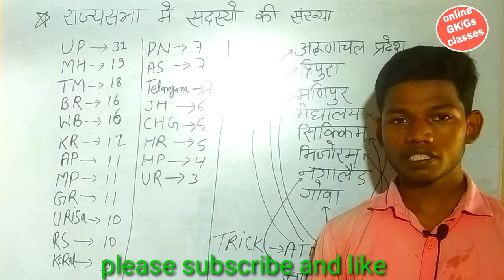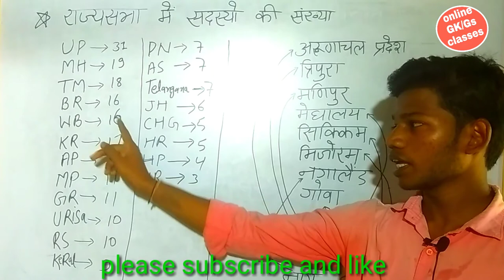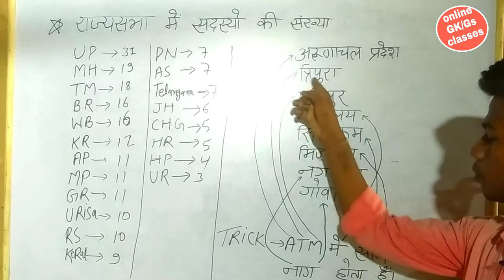राज्यों में राज्यसभा के सीट और उसको याद करने का ट्रिक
हमने इस वीडियो में बताया है। कौन से राज्य में राज्यय सभा का कितना सीट हैैं। और उसको ट्रिक से कैसे याद करते हैं।